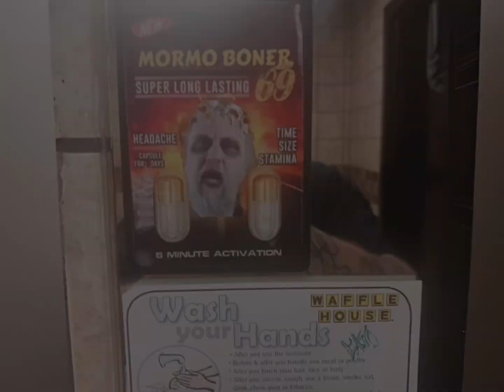Mormo zine (racist vag) punk cover